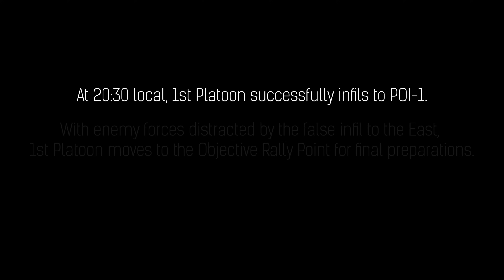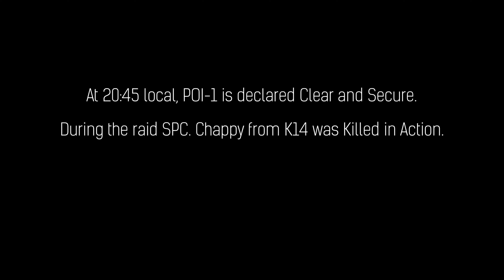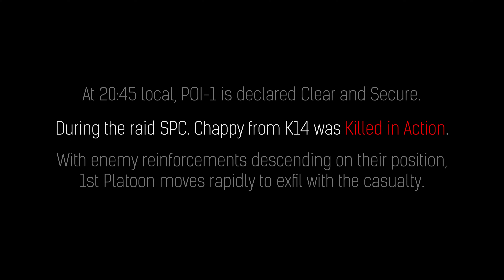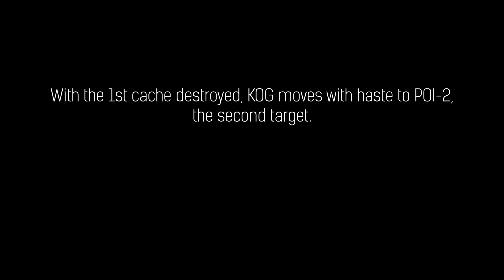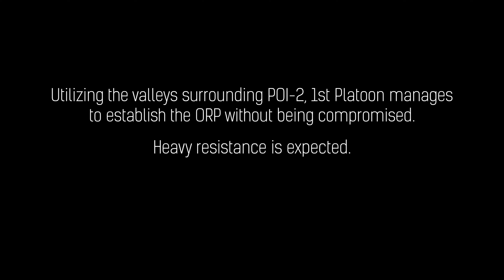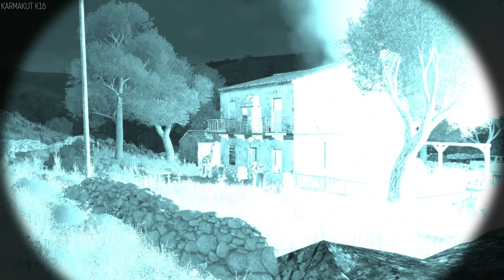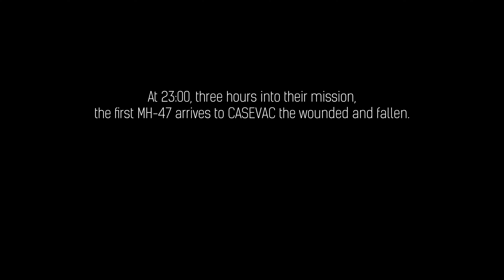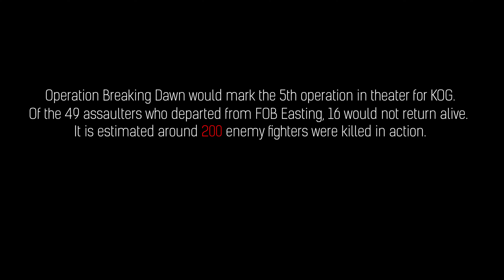The Most Realistic PVP Operation Ever Attempted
The Most REALISTIC PvP Milsim Experience Yet...
Animations by Mooskle